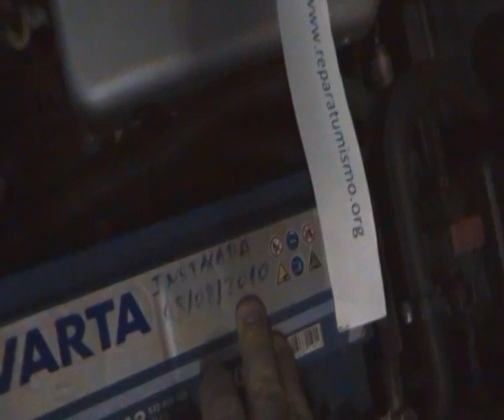OBSOLESCENCIA PROGRAMADA EN BATERIAS DE COCHE - DURAN 4 AÑOS